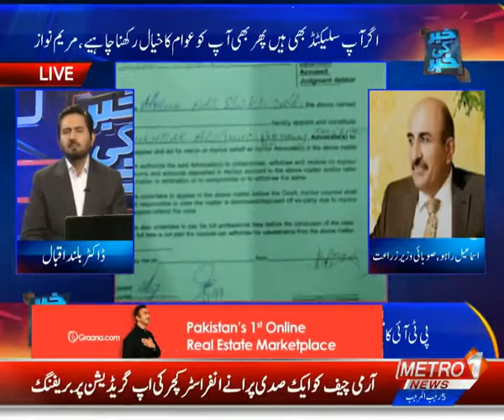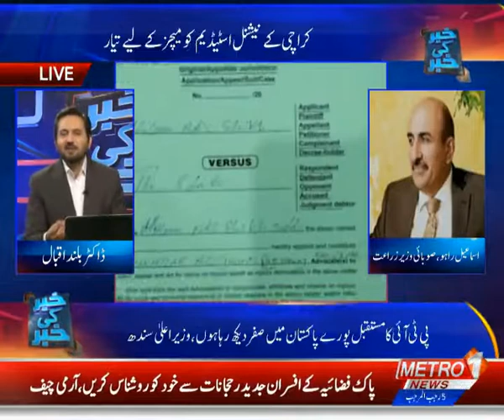Haleem Adil Shaikh handed over to Police on Remand by ATC Court | Opposition Leader | PSL-6 17th Feb